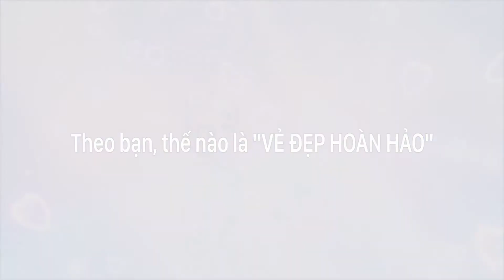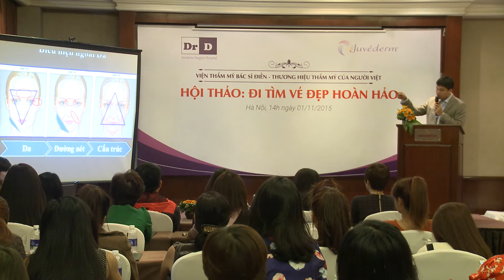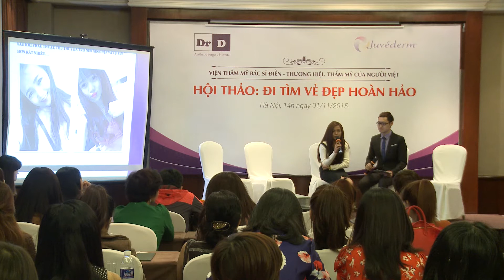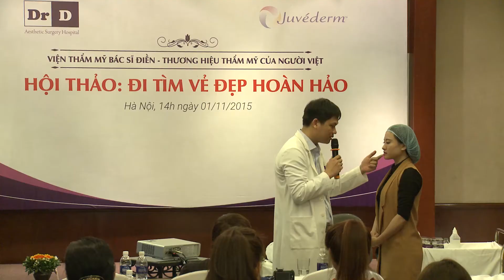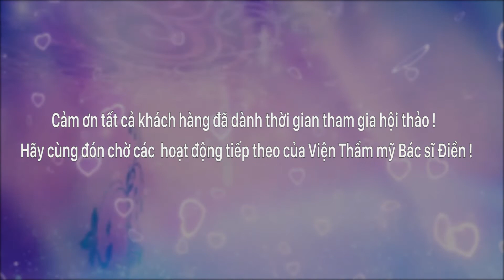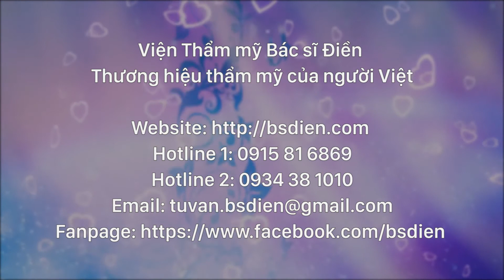Hội thảo Đi tìm vẻ đẹp hoàn hảo - Viện Thẩm mỹ Bác sĩ Điền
Thời gian gần đây, vẻ đẹp khỏe mạnh với làn da nâu quyến rũ, thân hình săn chắc, có nếp gấp đùi theo chuẩn châu Âu dường như đang dần thay thế thân hình mảnh dẻ, đáng yêu theo trào lưu Hàn Quốc trước đây. Có thể thấy, tiêu chuẩn về vẻ đẹp ngoại hình của một người phụ nữ không cố định và thay đổi tùy theo thời gian. Tuy nhiên, dù các chuẩn về ngoại hình có thay đổi như thế nào, thì một khuôn mặt thanh tú với mắt bồ câu to tròn, mặt trái xoan V line thon gọn, mũi dọc dừa S line kiêu kỳ, đôi môi mọng quyến rũ vẫn luôn được coi là chuẩn mực vẻ đẹp ngoại hình của người phụ nữ. Từ Đông sang Tây, từ xa xưa cho đến hiện đại, những đặc điểm này vẫn luôn là nét đẹp lý tưởng mà mỗi người phụ nữ mong muốn có được.
Như thế nào mới là vẻ đẹp hoàn hảo? Và chạy theo xu hướng có phải là cách tốt nhất để mang lại cho bạn một vẻ đẹp  như ý? Hãy cùng Viện Thẩm mỹ Bác sĩ Điền đi tìm vẻ đẹp hoàn hảo!

Viện Thẩm mỹ Bác sĩ Điền – Thương hiệu thẩm mỹ của người Việt
Hotline 1: 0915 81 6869
Hotline 2: 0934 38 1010